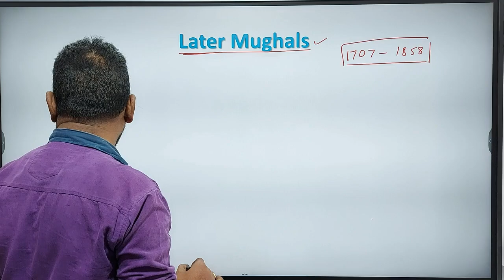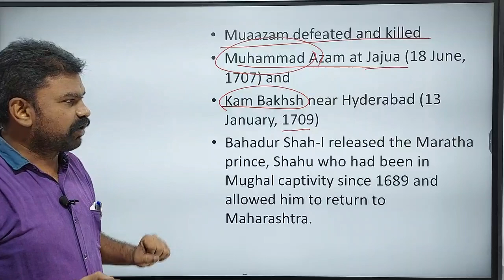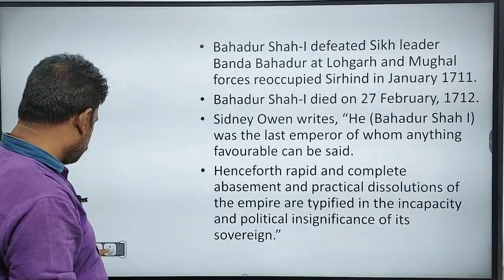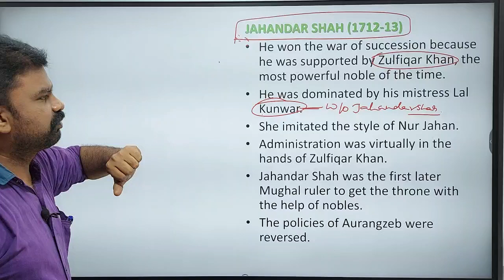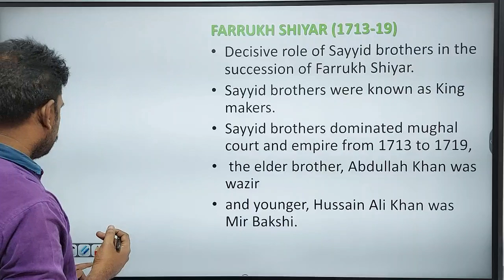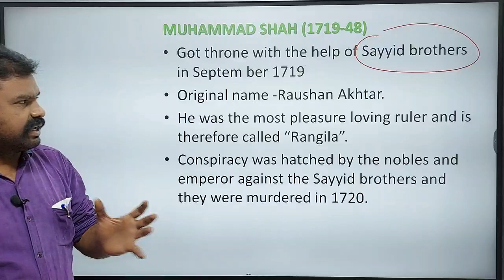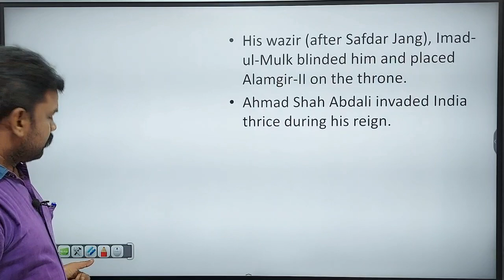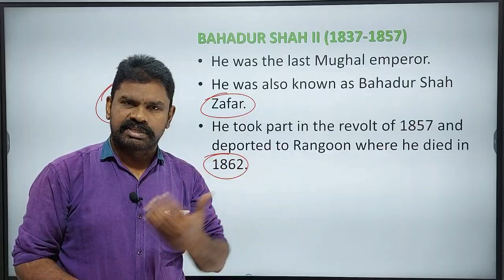Later Mughals latermughals, modernindianhistory, Raajaa, Aavula, sir